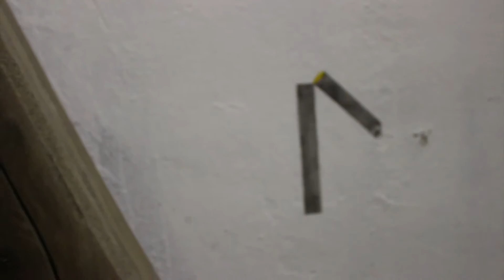(Galerie Cyril) VEŽ - Dana Balážová, Markéta Filipová, Marie Štindlová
Vernisáž výstavy: VEŽ - Dana Balážová, Markéta Filipová, Marie Štindlová
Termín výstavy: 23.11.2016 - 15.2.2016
hudba: W I E R D S K Y
PS: Ve textu obsaženém ve videu se nachází minimálně jedna gramatická chyba.